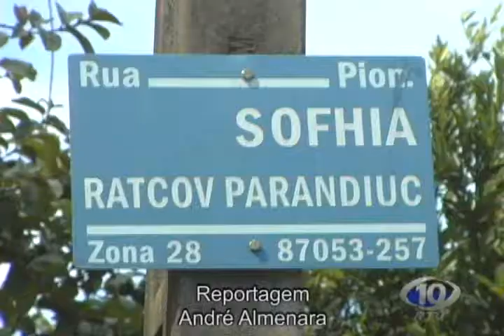AVI CASAS ASSALTADAS EM MARINGÁ EM MENOS DE UMA HORA OKOK